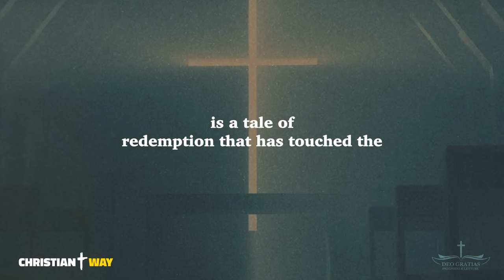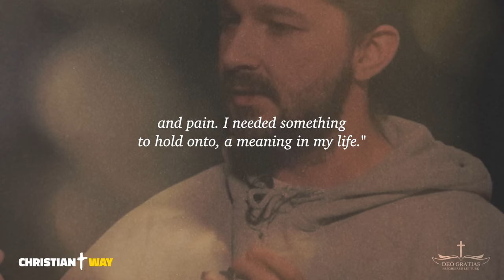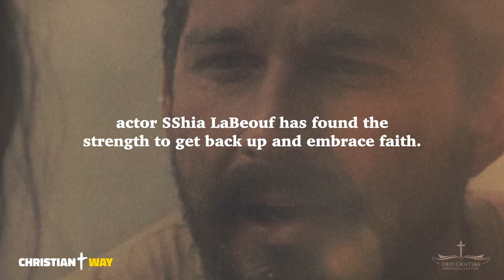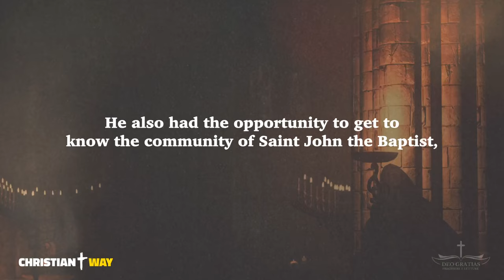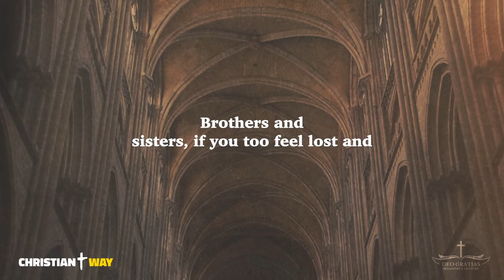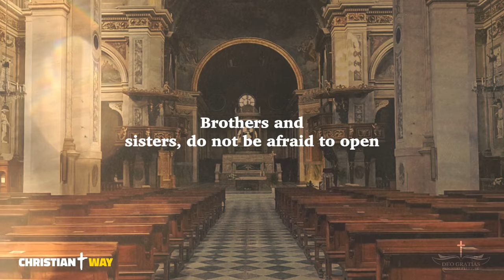How Shia LaBeouf Went From Hollywood to God's Word!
Today I share with you the story of a miraculous conversion that took place during the filming of Abel Ferrara's movie about Padre Pio.
Shia LaBeouf, the actor who portrayed Padre Pio, recounts his extraordinary conversion and how it has transformed his life.
A moving testimony of faith that touches the hearts of all of us.
The power of faith can truly upend a life.
Let's watch this touching testimony that will surely inspire and motivate us in our Christian faith.

In the channel, you will find:

Daily Gospel
Daily Readings
Vespers
Compline
Meditations on the word of God
Christian meditations
Bible readings
Psalms